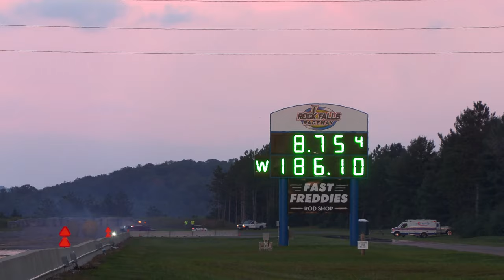Aftershock jet fire truck at Rock falls Raceway 2022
Aftershock at Rock falls Raceway 2022

rock falls raceway is a small drag strip in Physical Track Address:
Rock Falls Raceway
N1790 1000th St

the track is well kept up and well worth a visit,

the staff was amazing, for this video the track was hosting a big rig show and some of the trucks were drag racing,  for this clip its the aftershock jet fire truck,